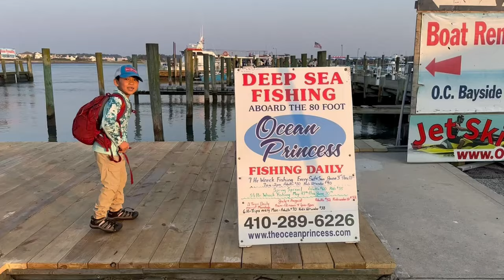Black Sea Bass - Father & Son Fishing Trip - Catch & Cook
Join us on an exhilarating deep sea fishing adventure as we embark on our first-time quest for Black Sea Bass off the captivating coast of Ocean City, Maryland. Step aboard the magnificent 80-foot charter boat, the Ocean Princess, as we venture approximately 20 miles offshore in our first black sea bass fishing trip as father and son, to explore the depths of 75 to 100 feet in search of these remarkable tasty sea creatures.

Watch as seven year old Zachary makes a seamless transition into the world of deep sea fishing, skillfully hooking his very first Black Sea Bass. But the excitement doesn't stop there! Prepare to be astonished as he also reels in Tautog, encounters his first Eels, and even comes face-to-face with a majestic Sea Robin. This unforgettable journey on the open waters is packed with remarkable catches and thrills.

And that's just the beginning! The last part of the video we move into the catch clean and cook so stay tuned for an incredible fried Black Sea Bass recipe as we transform these freshly caught ocean treasures into a mouthwatering delight. Don't miss out on this extraordinary expedition, filled with excitement, remarkable catches, and a delectable culinary experience. Join us for an unforgettable journey that will leave you captivated by the beauty of deep sea fishing in Ocean City, Maryland.

My GEAR:
GoPro 11: amzn.to/3R0RFxb
PLUSINNO Vertical Fishing Rod Holder
Rogue Fishing Co. Phone Tether
Combat Wipes: (perfect on all fishing trips)
My Go To Rod: Ugly Stik GX2 Spinning Combo

Recipe:
Ingredients

    Black sea bass, fillets
    1 cup olive oil (1/2 cup for dredging and 1/2 cup for cooking)
    1 cup panko breadcrumbs
    3 tbls Parmesan cheese
    1 tbls Morin's Seasoning  amzn.to/43WZ7wC

Cooking:
Preheat the oil to 350 degrees F.

Pat each filet dry with a paper towel.

In a shallow bowl mix the panko breadcrumbs, Parmesan cheese, Mortin's Seasoning and stir until combined. Set aside. Pour the 1/4 cup olive oil into another shallow bowl.

Dredge the black sea bass in the olive oil and then into the dry ingredients making sure both sides are coated. Place on a clean plate.

Heat a cast iron skillet or a regular skillet over medium heat, warm the oil until a few water droplets sizzle when carefully sprinkled in the skillet. Sear the sea bass, skin side up, until it is well browned and easily releases from pan, about 3- 4 minutes. Flip over and cook until seared, about 1 minute.

Serve with desired greens and or rice and enjoy!

00:00 Intro & Getting Underway
01:14 Funny First Mates Instruction
02:18 First Sea Bass ever
02:53 The New York City Tangle
03:44 Fishing Update
04:30 Sea Bass locations
06:00 Snagged a good one
07:10 Info on Sea Bass limits on this trip
07:38 Fish to the Face!
08:05 Sea Robin
08:35 Tautog
09:40 Conger Eels
10:50 Total Catch
11:27 Photos of catch and cleaning of the fish
12:00 Time to Cook!
14:08 Collard Greens side dish
15:20 Sea Bass Plated up

Filmed/edited by: @Steve’s Videos